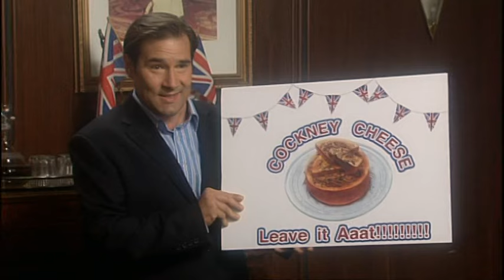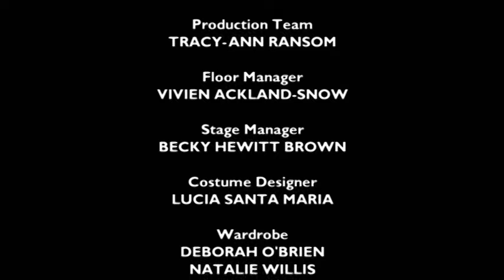The Persuasionists Episode 1 13/01/2010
BBC 2 sitcom from 2010. Great cast - Adam Buxton, Daisy Haggard, Jared Christmas, Simon Farnaby and Iain Lee.
Produced by some of the team behind The Inbetweeners, a failed attempt to bring back multi camera studio comedy. Not great but nowhere near as bad as reported.
The Jared Christmas part was originally played by Harry Enfield.